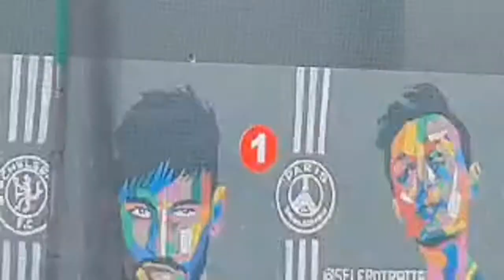Kottayam Bar Association| Annual Sports 2021| County Cricket | Judges Vs Advocates| Live Streaming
Live Streaming of County Cricket between Judges and Advocates in connection with Kottayam Bar Association, Annual Sports 2021, held at 12 to 12 Playstore, Devalokam, Kottayam

(Due to network trouble at the turf, some part of the live telecast is disturbed /blurred. Sorry for inconvenience caused)